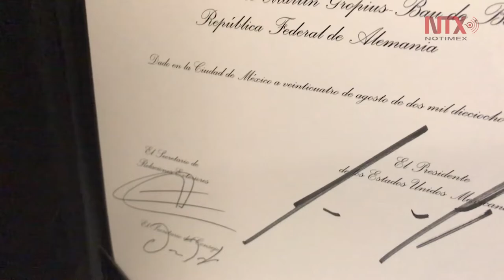Se otorgó la Orden del Águila Azteca a 5 personalidades políticas de Alemania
Cinco personalidades del mundo de la política y cultura alemana recibieron en Berlín el Águila Azteca, la más alta condecoración que otorga México a quienes han prestado un importante impulso a la relación bilateral y a México